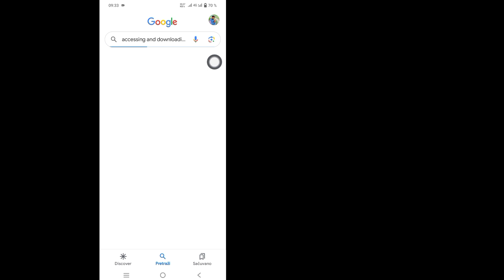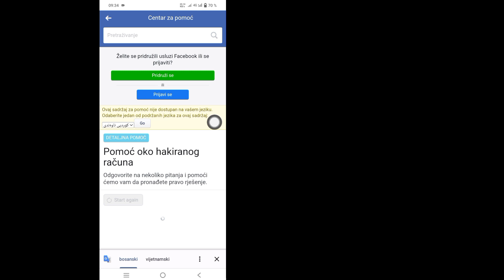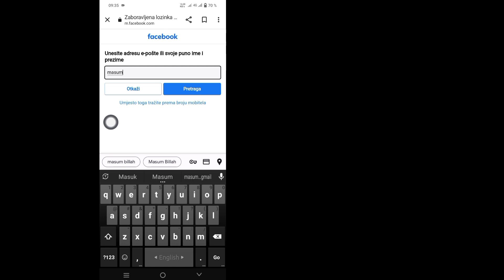Kako oporaviti hakovani Facebook nalog bez e-pošte i broja telefona (novo ažuriranje) .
Kako oporaviti hakovani Facebook nalog bez e-pošte i broja telefona (novo ažuriranje) .  Oporavi Facebook nalog

 U ovom videu ću vam pokazati kako da povratite hakovani Facebook nalog bez novog ažuriranja e-pošte i broja telefona.  Oporavi Facebook nalog.  Ako želite kako oporaviti hakovani Facebook nalog bez e-pošte i broja telefona novo ažuriranje.  Oporavi Facebook nalog nastavite da gledate video do kraja.  To je vrlo jednostavan i lak proces.

 Ako vam se sviđa ovaj video, pretplatite se na moj kanal.
Alati za rješenja,Oporavak Hakirani Facebook Nalog E-pošta